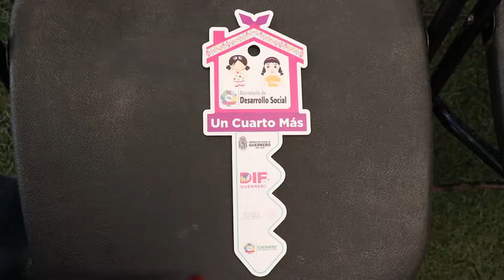GradoCeroPress ASPECTOS GENERALES ENTREGAS DE APOYOS SOCIALES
ENTREGA MERCEDES CALVO MIL 114 ESTUFAS ECOLÓGICAS Y 800 LLAVES DEL PROGRAMA "UN CUARTOS MÁS"

* La presidenta del DIF Guerrero expresó que estas acciones  representan mayores oportunidades de desarrollo para los guerrerenses

ACAPULCO.- Para beneficiar a quienes más lo necesitan, la presidenta del DIF Guerrero, Mercedes Calvo de Astudillo, entregó 2 mil 114 estufas ecológicas y 800 Cuartos Más, acciones que beneficiaron a 2 mil 914 familias, con una inversión conjunta de 43 millones de pesos.

En su mensaje ante pobladores de las comunidades de El Cantón, Apalani, Cerro de Piedra, Huamuchitos, La Estación, Oaxaquillas, Amatillo, Las Chanecas, Tres Palos y San Pedro Las Playas, la presidenta del DIF Guerrero se refirió a la política social solidaria implementada por el gobernador Héctor Astudillo en favor de quienes más lo necesitan.

Mercedes Calvo expresó su beneplácito por la entrega del Programa Un Cuarto Más, pues dijo, representan mayores oportunidades de desarrollo para los guerrerenses.

Al respecto indicó: "Cada llave representa una familia, una familia que tiene la oportunidad de estar en paz, que tiene la oportunidad de convivir de mejor manera".

En este acto, el secretario de Desarrollo Social, Mario Moreno Arcos, destacó el trabajo de Mercedes Calvo, quien ha enfocado todos sus esfuerzos para apoyar a las familias guerrerenses. Resaltó que ayer, recibió el premio Gilberto Rincón Gallardo, por las acciones que realiza a favor de las personas con capacidades diferentes.

A nombre de los beneficiarios, Juana Castellanos Rodríguez, dijo que con la entrega de estas estufas, podrán mejorar su calidad de vida, evitando que se enfermen de las vías respiratorias. "Gracias al señor gobernador y a su esposa por darnos los beneficios", dijo.